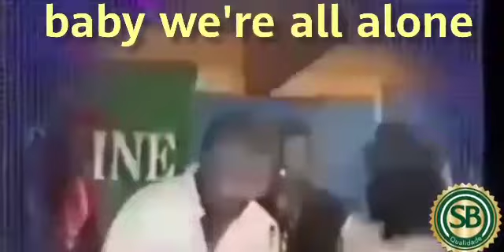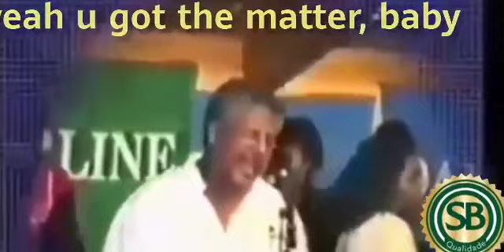Salah Bonge / Mohamud Abdulla Jerry ( WAA LAYGA QAADAY )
Keyboard - Mohamud Abdulla Jerry
Drums - Abdullahai  Zulfa
Percussion - Salah Bonge
Rhythm Guitar - Hasan Shariif
Lead Guitar - Sheikh Abdi
Bass Guitar - Abdulqadir Sharkanoole
Sound Engineer - Abukar Sholi ( Iftin )
Video Editor-Osman Lugayare
Recorded -  Salah Bonge Studio